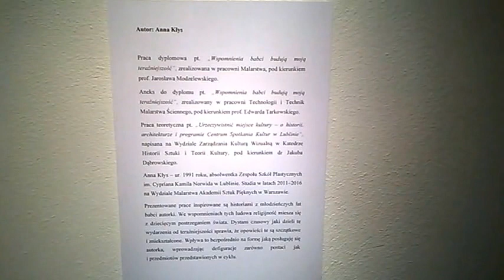DAMY RADĘ,GDY MAZUR ZA DORADZANIE NA STRONĘ PEPICZKÓW PRZEPĘDZIMY I PO LICHWIE!!!